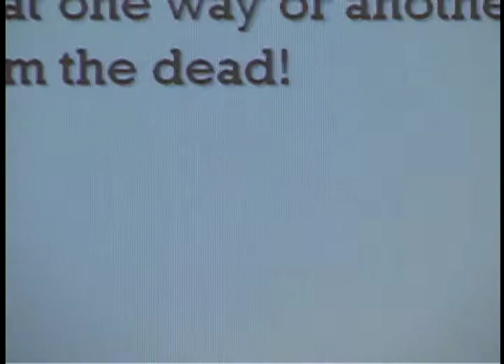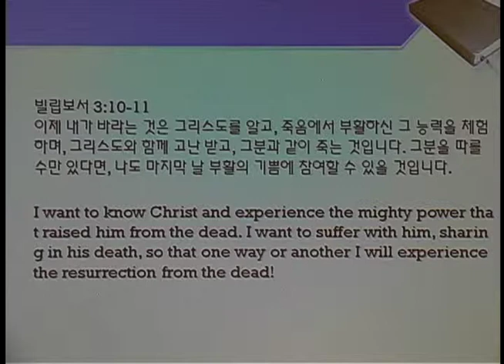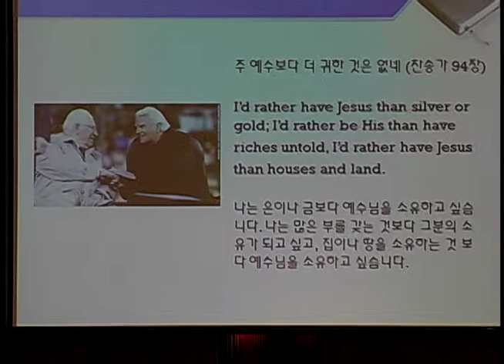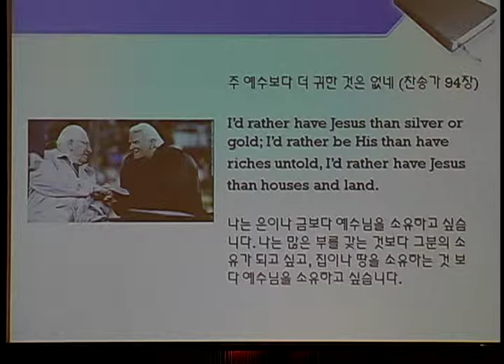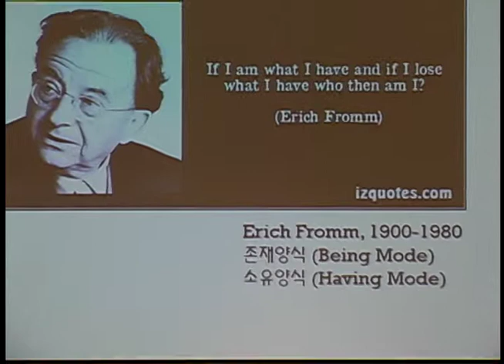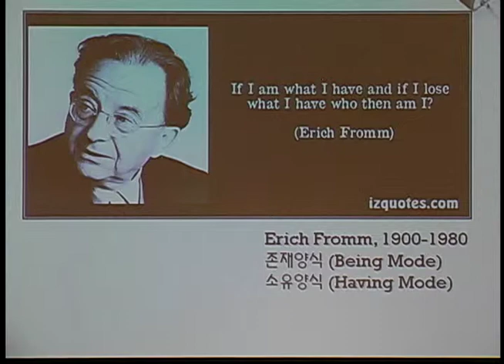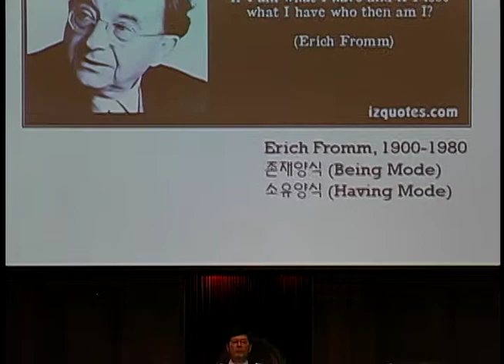케임브리지 한인교회 주일 설교 [6/2/13]